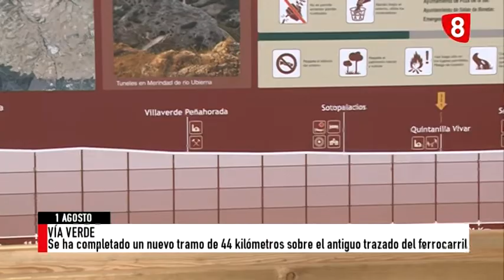NOTICIAS EXPRÉS 01- 08-18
Huelga indefinida de los médicos de familia. Garoña, un año del cierre. Incremento de mascotas abandonadas. Se acerca la ola de calor. Treviño, una mina de la prehistoria. 44 nuevos kilómetros de vía verde.